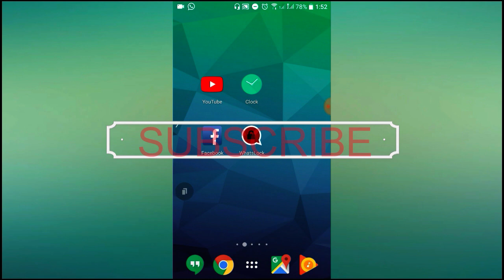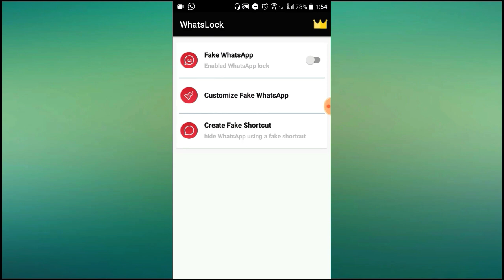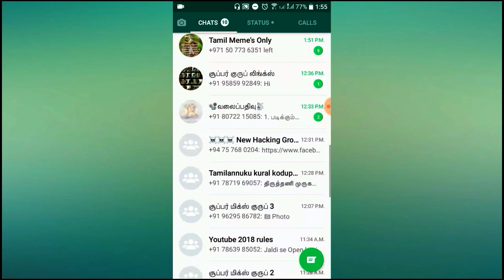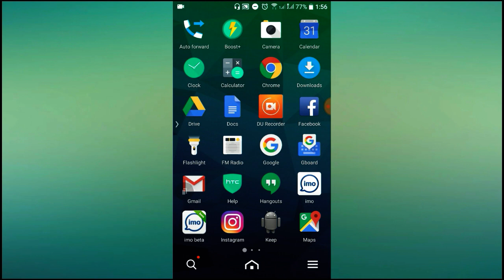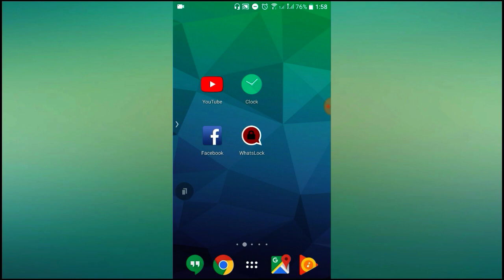இனி வாட்ஸ்அப் மெசஜை யாராலும் பார்க்க முடியாது FUTURE TECH TAMIL